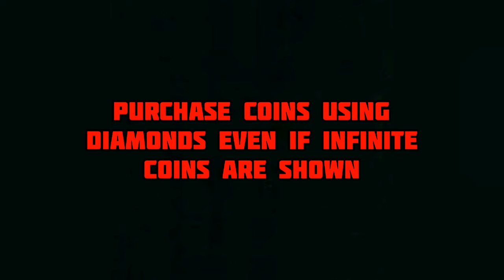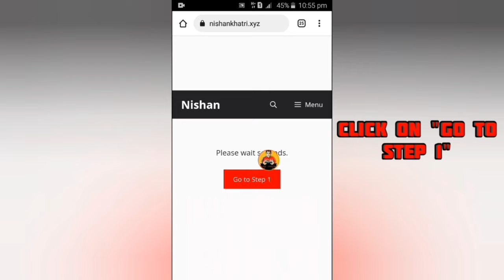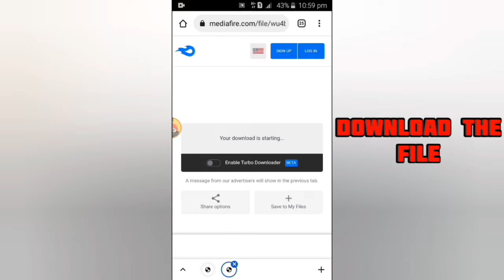Baseball 9 mod apk 3.3.2🔥||Baseball 9 hack unilimited all mod apk latest version 2024|| Alex Noble❤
Baseball 9 mod apk
Baseball 9 hack unilimited money
Baseball 9 mod unilimited diamonds/gems
Baseball 9 hack
Baseball 9 mod apk 3.3.2
Baseball 9 mod apk latest version android

Mod Credits✅: An1

tags,

1. baseball 9 mod apk
2. baseball 9 hack unilimited money
3. baseball 9 hack
4. baseball 9 mod apk latest version
5. baseball 9 mod apk unilimited all
6. baseball 9 mod apk unilimited all latest version
7. baseball 9 mod apk download
8. baseball 9 mod apk unilimited diamonds
9. baseball 9 mod apk 3.3.2
10. baseball 9 mod apk unilimited all 2024
11. baseball 9 mod menu
12. baseball 9 mod apk android
13. baseball 9 mod apk mediafire
14. baseball 9 mod menu 3.3.2
15. baseball 9
16. baseball 9 mod apk 2024
17. baseball 9 hack unilimited money android
18. baseball 9 mod
19. baseball 9 hack unilimited money latest version
20. baseball 9 hack unilimited money 2024
21. baseball 9 hack unilimited everything
22. baseball 9 hack unilimited gems
23. baseball 9 hack gameplay
24. baseball 9 hack mod apk download
25. baseball 9 hack unilimited coins gems and drinks
26. baseball 9 hackeado
27. baseball 9 hack unilimited money android
28. Alex noble

keys -

00:00 - Intro
00:07 - baseball 9 hack gameplay
01:31 - baseball 9 mod apk download tutorial

Thanks🙏